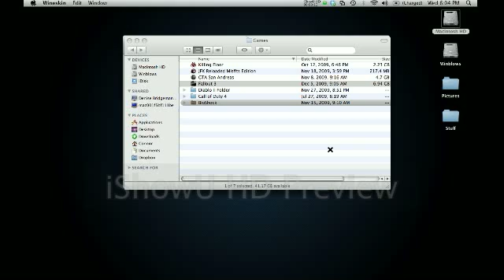Fallout 3 Mac Native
Fallout 3 running under mac osx using the wrapper created by dafootballer. This wrapper uses wineskin created by doh123 which allows for the use of wine in one app this wrapper can be modified to run games and apps that are made for windows